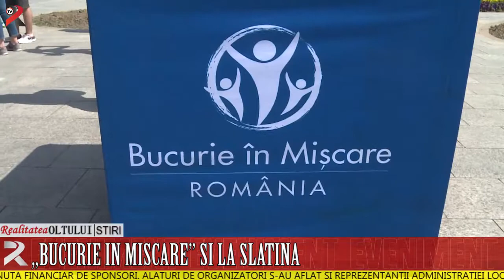„Bucurie în mișcare” și la Slatina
Slatina a găzduit în acest week-end, în premieră, alături de alte orașe din țară, Festivalul „Bucurie în mișcare”  dedicat celor care iubesc mișcarea, sub diversele ei forme de manifestare. Manifestarea a fost inițiată în urmă cu șapte ani de o fundație din Cluj și este susținută financiar de sponsori. Alături de organizatori s-au aflat și reprezentanții administrației locale care continuă să sprijine desfășurarea de acțiuni sportive.